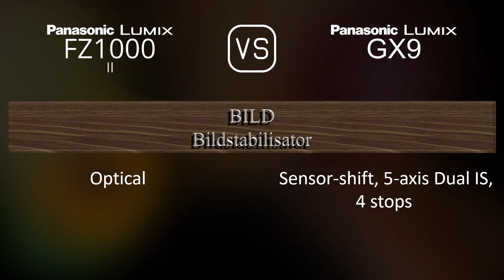Panasonic Lumix FZ1000 II vs. Panasonic Lumix GX9: Ein Vergleich der technischen Daten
Dieses Video gibt einen Überblick über die Panasonic Lumix FZ1000 II und die Panasonic Lumix GX9 in einem parallelen Technikdatenvergleich (comparison of specifications). Vielen Dank fürs Zuschauen.

00:25 EINFÜHRUNG
00:33 KAMERAGEHÄUSE
00:40 BILDSENSOR
01:01 BILD
01:16 OPTIK & FOKUS
01:58 BILDSCHIRM
02:16 SUCHER
02:30 FOTOGRAFISCHE FUNKTIONEN
03:24 VIDEOGRAFISCHE FUNKTIONEN
03:38 SPEICHERUNG
03:42 KONNEKTIVITÄT
04:07 ALLGEMEINE ANGABEN
04:24 SONSTIGE FUNKTIONEN